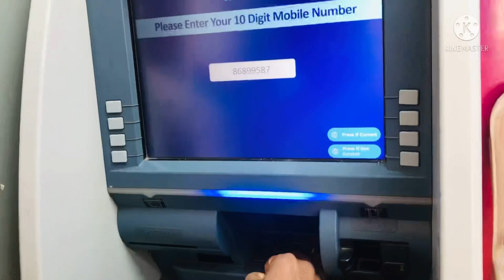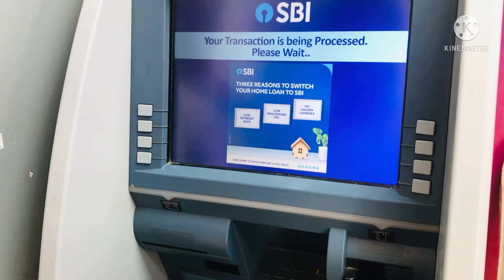Mumbai City vlog...🔥cash💵💸Deposit ATM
Ao ghumte he Mumbai or ATM jate he
# YouTube yalo ao ghumte he Mumbai